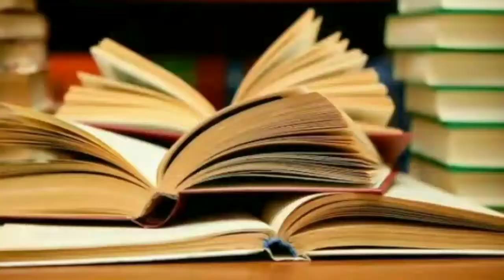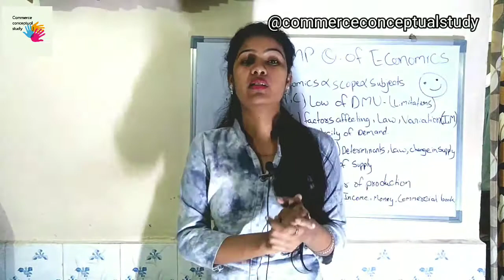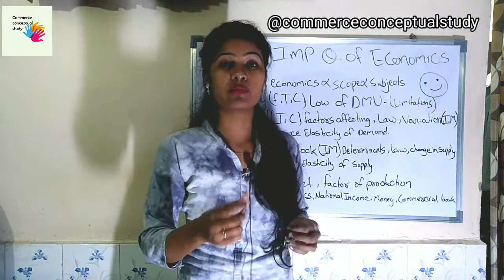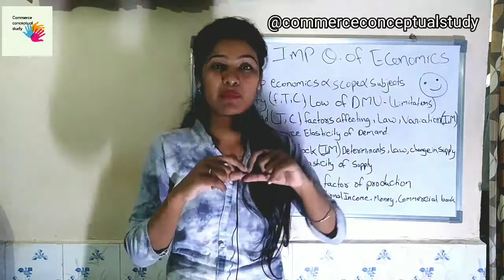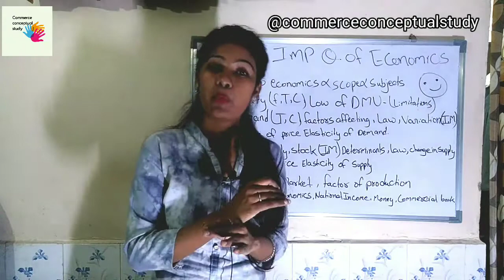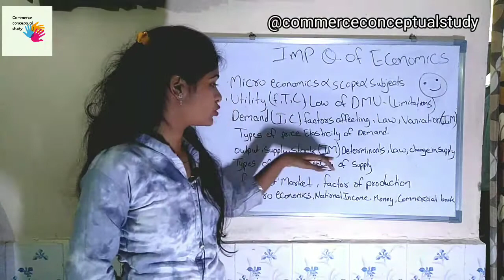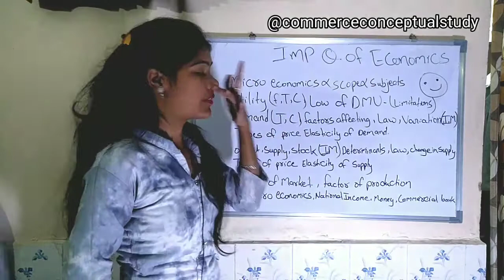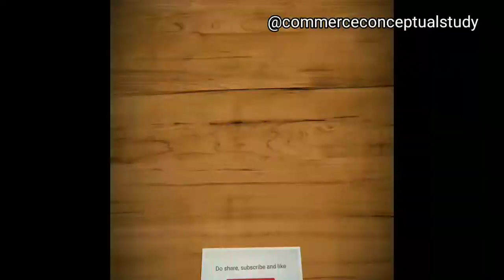Important questions for 12th board exams/ Economics imp questions/ exam questions ..by Kiran Gupta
Important questions for 12th board exams/ Economics imp questions/ exam questions

In this video, i have explained about important questions of economics ...

For long time reminder, we need to understand in a better way...

Aage aane wali video me mai aapko har topic pe detail me information provide karungi.